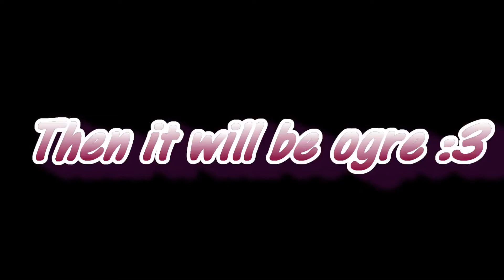SAVING FOR A SHREKINI - Dead or Alive Xtreme 2 (Part 3)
We are getting close to getting that skimpy Shrekini! I can't wait to get it on! :3

I hope you enjoyed the video! Let me know I'm doing things right by leaving a wee like for me! Tell your friends about me so they too can become a part of the family!